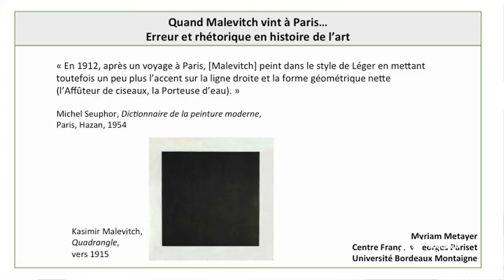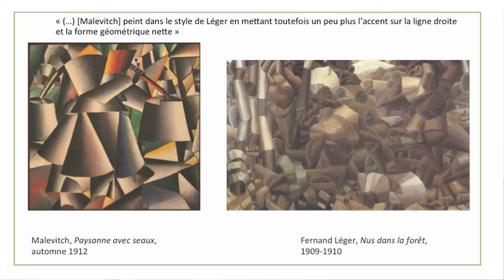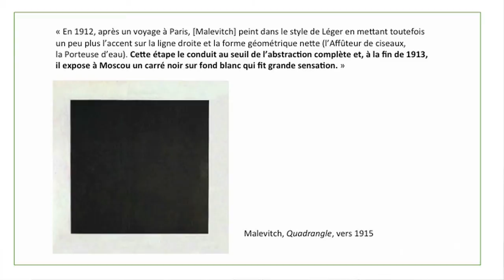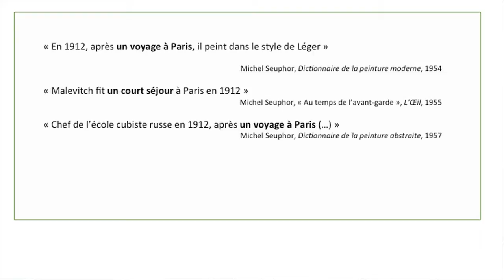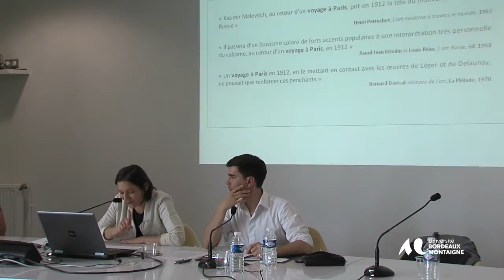« Quand Malevitch vint à Paris... Erreur et rhétorique en histoire de l'art » par Myriam Metayer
JOURNEE D'ETUDES -- L'ERREUR - session Histoire de l'Art

La journée d'études : L'ERREUR, organisée à l'université Bordeaux Montaigne, vendredi 6 juin 2014, prolonge une collaboration ancienne de plusieurs des participants du colloque Sens de la langue et sens du langage (publié aux PUB, dans la collection « Modernités », n° 32, 2011). D'ambition pluridisciplinaire, elle ouvre un espace de réflexion et de débat autour de la question de l'erreur, laquelle occupe tout chercheur dont la quête de sens et de vérité est appelée à être mise en défaut -- en partie au moins --, le temps de quelque errance intellectuelle vers d'obscures impasses. En accueillant des intervenants issus de différentes disciplines -- la philosophie médiévale, la littérature contemporaine, la traduction, l'histoire de l'art, la psychanalyse, la science --, nous ouvrons un lieu d'échange et d'émulation intellectuelle, propre à une réflexion collective autour de la notion d'erreur et nourrie des interventions des participants et des débats avec le public. La pratique de l'interdisciplinarité appartient à l'avenir de la recherche. Elle est même l'avenir de la recherche. Car elle répond aux grandes missions de l'université : le partage des savoirs et l'apprentissage de l'acte de penser.